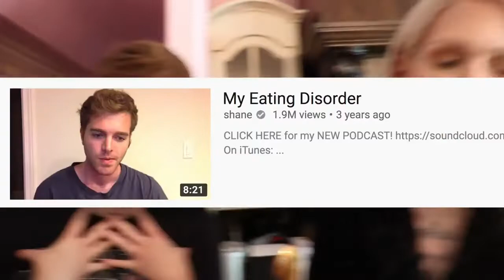Jeffree Star "MY SWEET ADDICTION!" ft Kettlecorn Oreos!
Jeffree talks about having a sweet addiction, snacks out on Kettlecorn Oreos and eats from gold plated spoons with Shane!